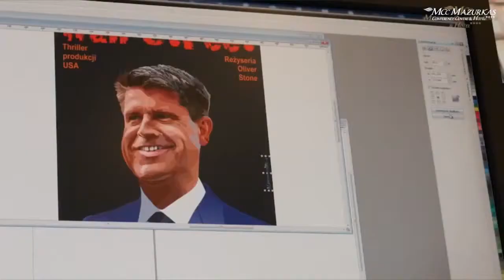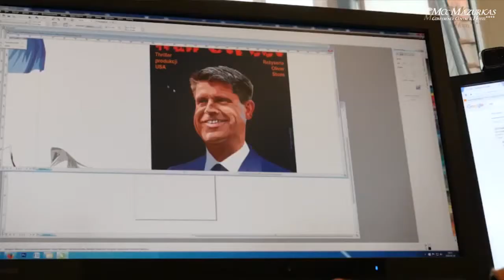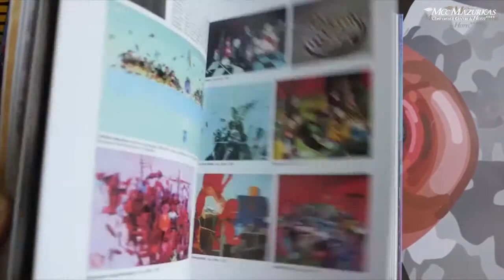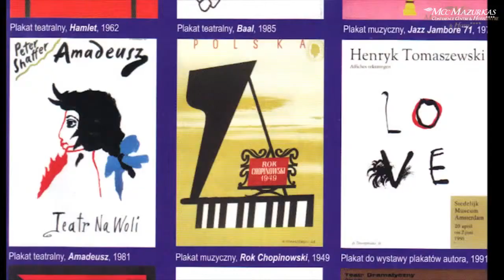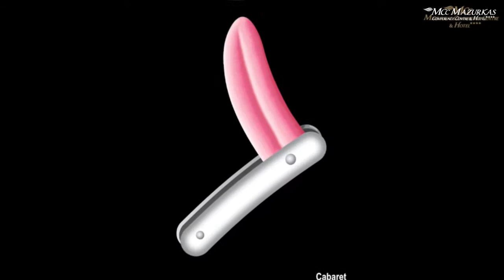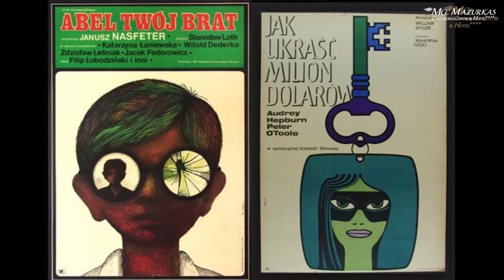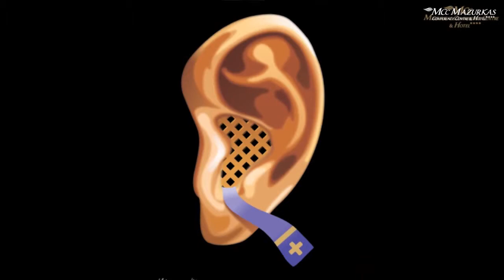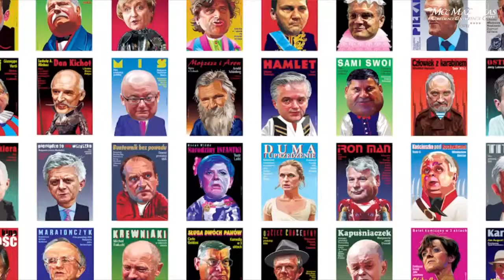XIX Forum Humanum Mazurkas - projekcja filmu- Witold Mysyrowicz - " Krytyczne obrazowanie świata"